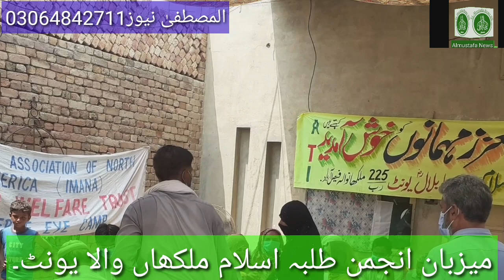almustafa eye camp 61jb fsd